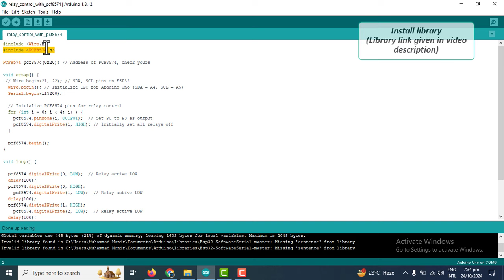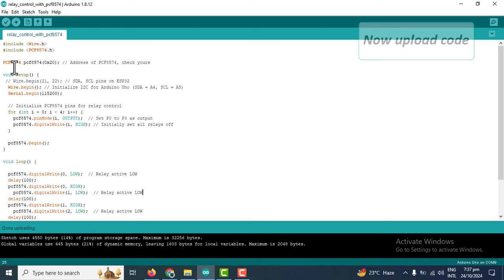How to control relay module using PCF 8574 GPIO Extender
In this tutorial, we'll show you how to control a relay module using the PCF8574 GPIO extender with an ESP32 or Arduino. By expanding the number of GPIO pins with the PCF8574, you can manage multiple relays easily without using too many pins on your micro controller.

What You'll Learn:
Connecting the PCF8574 GPIO extender to the Arduino
Wiring the relay module to the PCF8574
Writing code to control the relays
Practical applications for home automation projects
1. Relay Module.
2. Arduino UNO.
3. PCF8574.
4. Jumper Wires.

Purchase from AliExpress
1. Relay Module.
2. Arduino UNO.
3. PCF8574.
4. Jumper Wires.